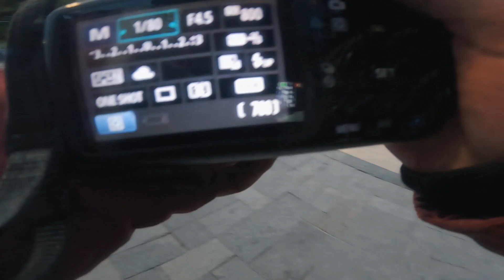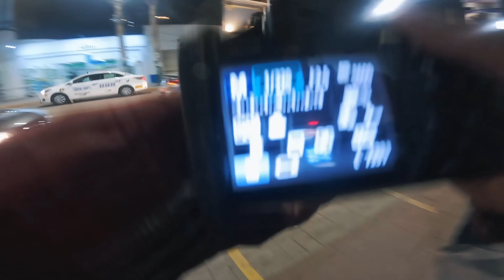ASI ES LA NAVIDAD EN LAS CALLES DE HUANCAYO - PhotoStreet | elartedenada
Salí a la calle con mi clásica canon t3 que sigue dando disparos y esta vez para observar que hay en la calle en la época navideña. Esta vez con un filtro UV que amolde para que tenga ese efecto niebla o Dreaming que tanto le gusta a la gente.

Deja en los comentarios si saliste ha hacer fotos en estas fechas, que tal la han pasado y si les ha gustado este video.